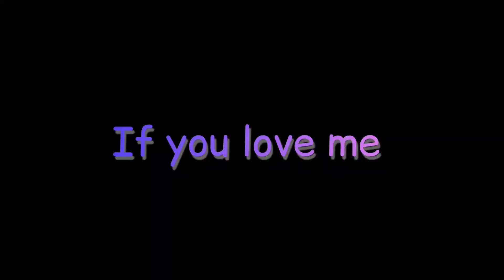say my name